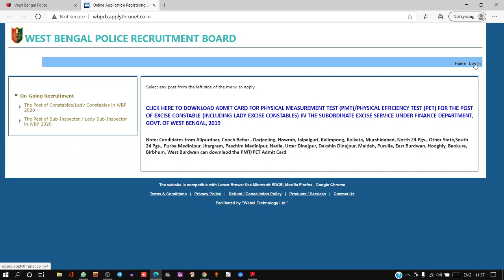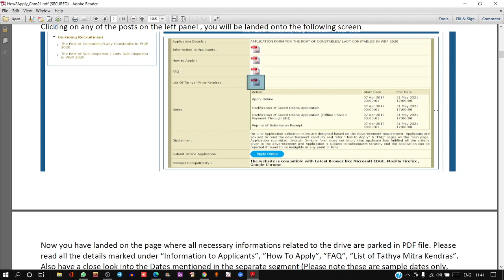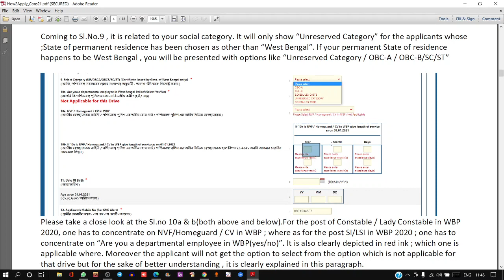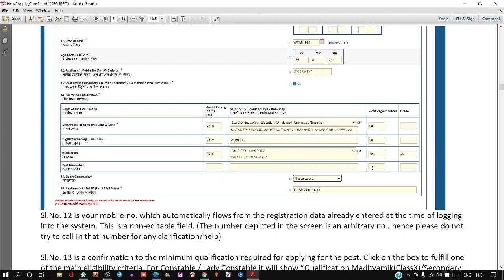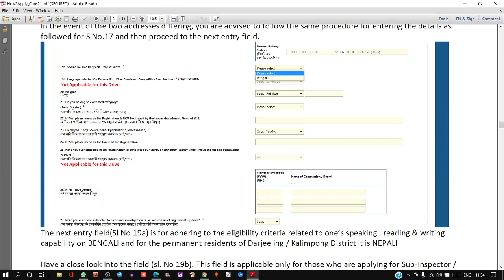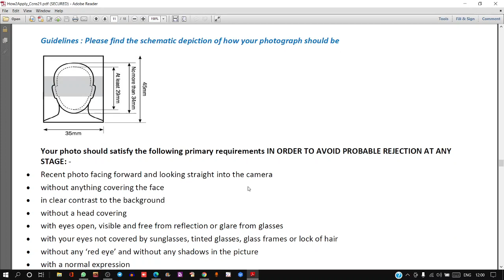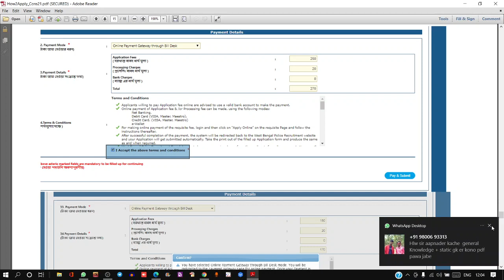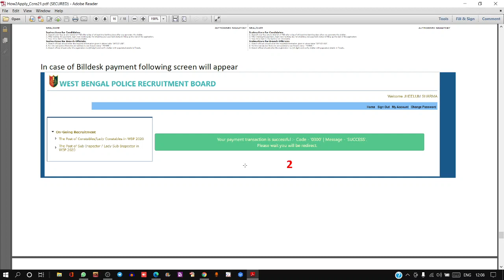WBP SI & Constable online form fill up process step by step | WBP SI & Constable police recruitment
WBP SI & Constable online form fill up process step by step | WBP SI & Constable police recruitment 2021
West Bengal Police Official online application link - Online Application Registering System (applythrunet.co.in)
👉 Join free class on 22nd January
09:00 PM
Use code “knowledge60” to unlock free subscription plan of unacademy)

✍️ সম্পূর্ণ 2020 সালের কারেন্ট অ্যাফেয়ার্স (অত্তিরিক্ত তথ্য সহ + ২০ এম সি কিউ প্র্যাকটিস সেট + ৩৯ টি কারেন্ট জি কে এর তালিকা) (জানুয়ারী ২০২০ থেকে ডিসেম্বর ২০২০ )
ডাউনলোড (Page – 400)

✍️ সম্পূর্ণ December (2020) মাসের কারেন্ট অ্যাফেয়ার্স (with Static Gk)
ডাউনলোড লিংক:-